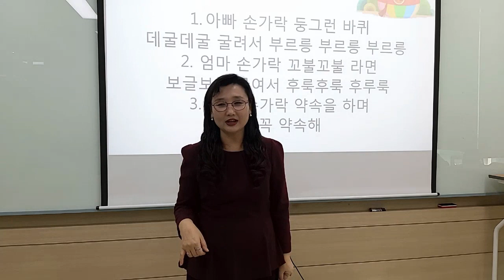[아빠 손가락 둥그런 바퀴] 손유희, 집중 손유희, 인기 손유희, 추천 손유희